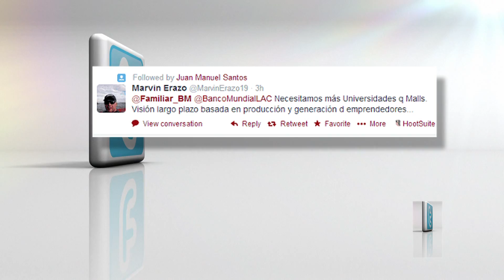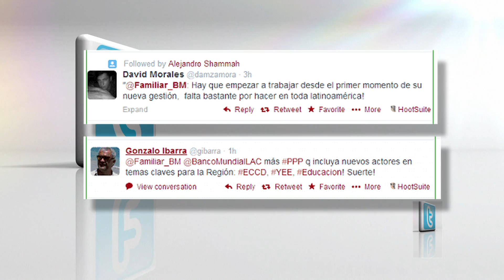Jorge Familiar plantea sus prioridades en una charla con tuiteros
Jorge Familiar, el nuevo vicepresidente de América Latina y el Caribe del Banco Mundial, respondió hoy a sus seguidores en Twitter y planteó algunas de las prioridades para el desarrollo de la región. Invitó a sus seguidores a continuar la conversación en @Familiar_BM.